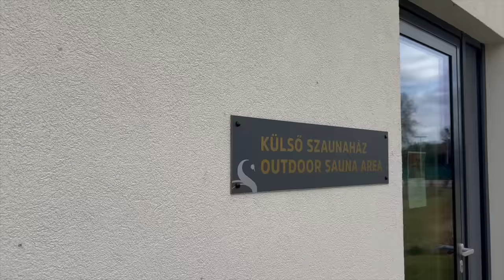Kirándulós csajos hétvége 🧖🏻‍♀️